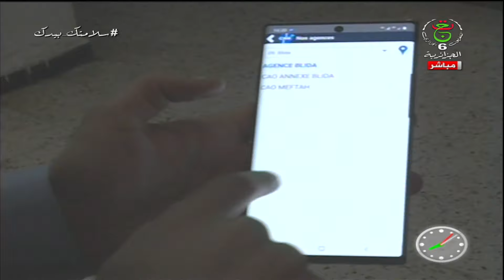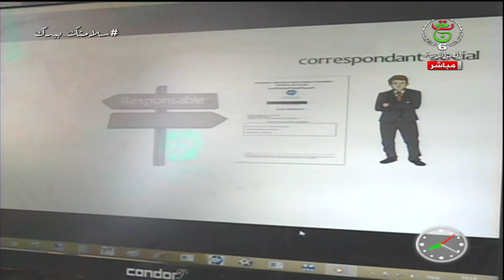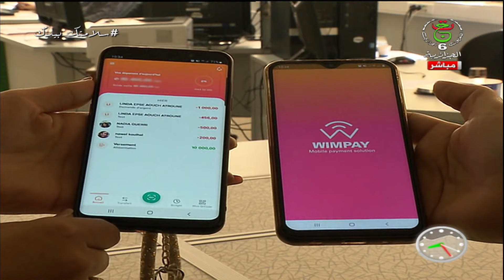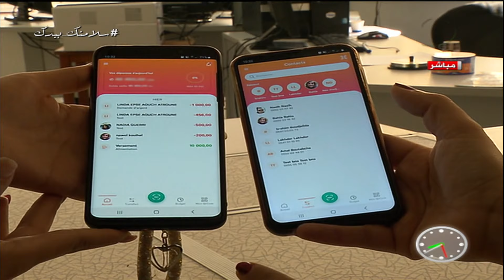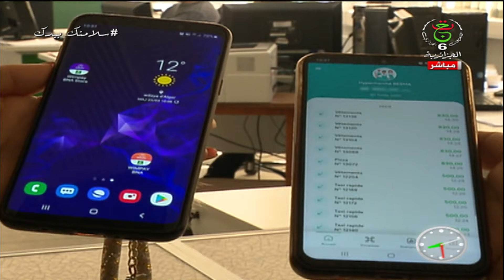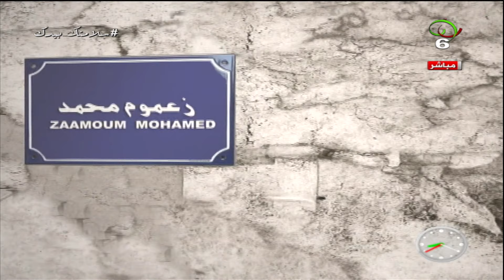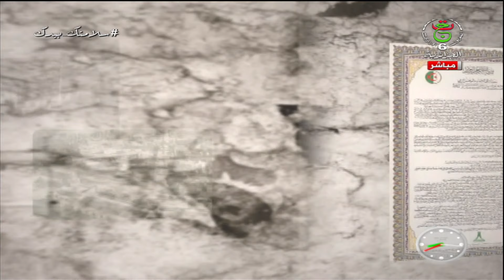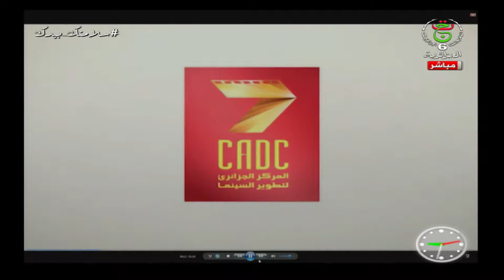صباح الخير يا جزائر| الأحد 28 مارس 2021